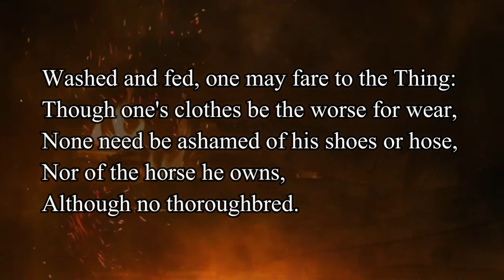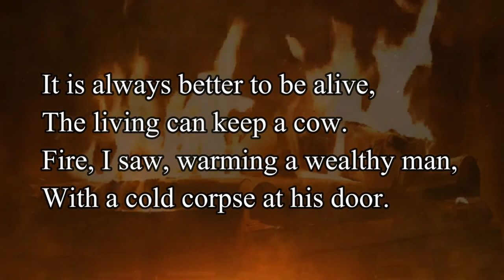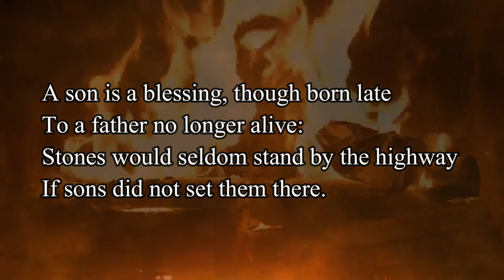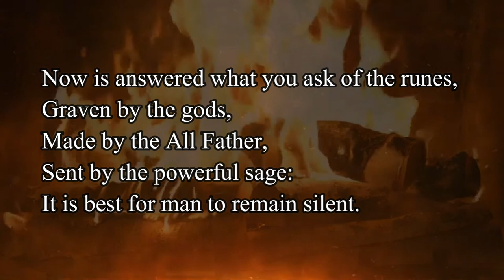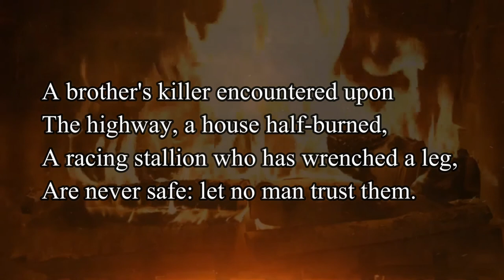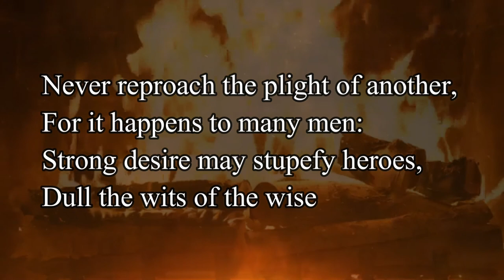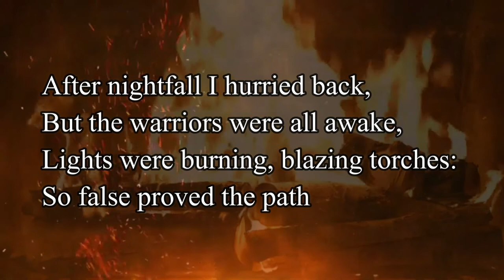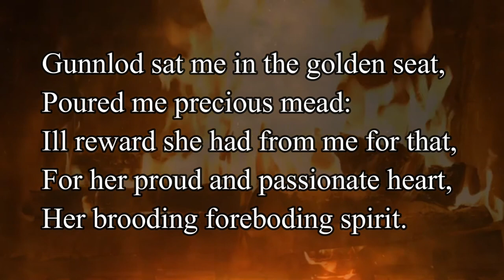Hávamál: The Words of Odin the High One | Stanzas 58-110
A reading of stanzas 58-110 from the Auden-Taylor (1969) translation of the Hávamál.